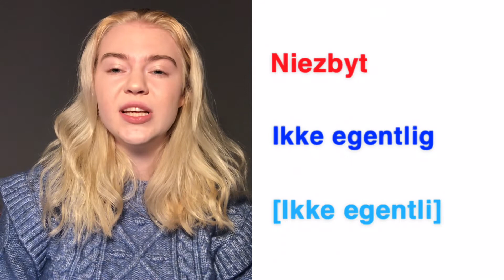Nauka norweskiego, wyrazy opinii